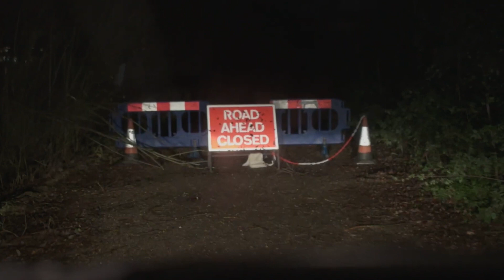Cannibal Cabin 2023 Info Trailer 🔪 Horror Movie, Release Date, Cast, Plot 🩸 All You Need to Know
🎬🩸 Delve into the terrifying world of "Cannibal Cabin" (2023) with our chilling info trailer! 💀🌲 Discover everything you need to know about this spine-tingling horror movie that follows a group of friends as they unknowingly enter a secluded cabin with a horrifying secret. 🏚️😱 Get the latest updates on the release date, talented cast, and nerve-racking plot that will keep you on the edge of your seat. 🔪🌙 Witness the horrifying encounters, relentless tension, and shocking twists as our exclusive footage, behind-the-scenes content, and interviews with the cast and crew reveal a chilling tale of survival and fear. 🎥🌑